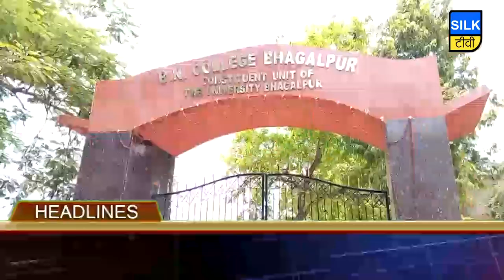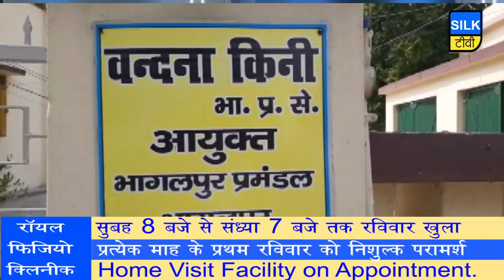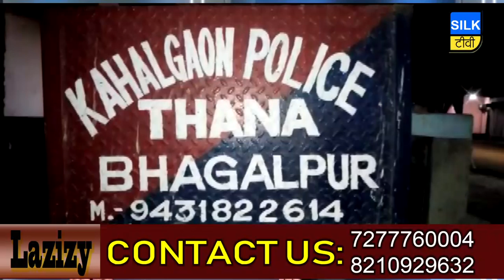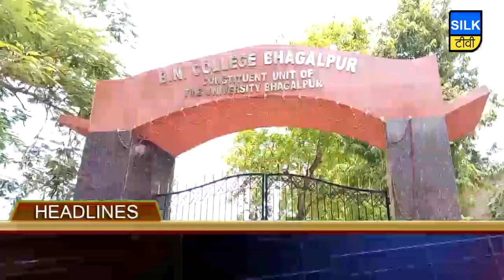SILK TV- जिले की खबरें एक साथ || 12 JUNE 2019